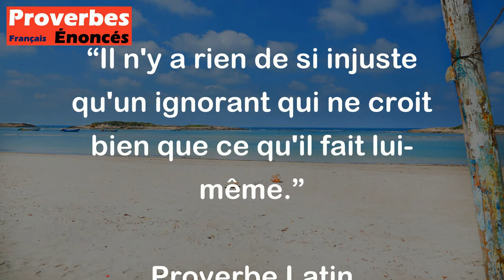Proverbe Latin - Il n'y a rien de si injuste qu'un ignorant qui ne croit bien que ce qu'il fait lui-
Ce proverbe latin signifie que les personnes ignorantes sont souvent injustes car elles ne croient que ce qu'elles font elles-mêmes. En d'autres termes, les personnes qui manquent de connaissances ou de compréhension peuvent être fermées à d'autres points de vue ou opinions, ce qui peut conduire à des jugements injustes ou à des comportements injustes. Cela souligne l'importance de l'ouverture d'esprit et de la recherche de connaissances pour éviter les préjugés et les injustices.